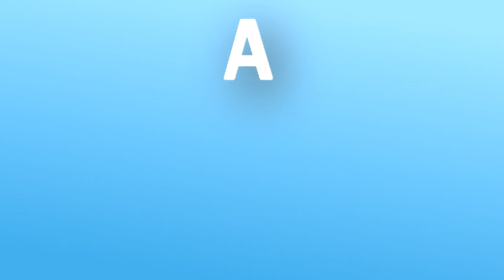High Speed Rail in the Northeast Corridor: Game Changer for Philadelphia?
On December 15, 2010, Urban Engineers attended a special forum hosted by the Central Philadelphia Development Corporation (CPDC) and PENJDERDEL Council called "High Speed Rail in the Northeast Corridor: Game Changer for Philadelphia?"

The featured speaker, Mr. Albrecht Engel, VP, HSR,, leads AMTRAK's initiatives to foster AMTRAK's role as the United States' premier operator of high-speed rail (HSR) passenger service.

Amtrak's recently released proposal for a Next-Generation High-Speed Rail program for the Northeast Corridor can the the same type of "Game Changer" that President Eisenhower's Interstate Highway System iniative, more than 50 years ago.